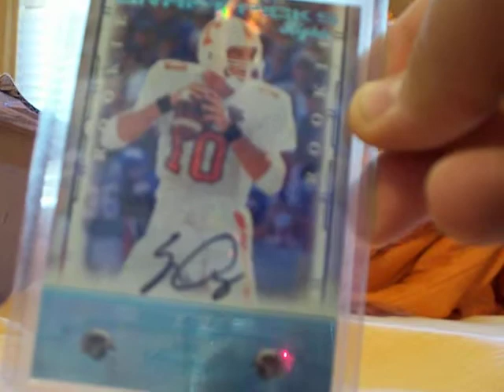Erik Ainge Mailday 1/19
Edit:

That is NOT the last prestige card I need... I need a few more of the low d cards, pretty much the low d prestigious picks auto and I think 2 or 3 of the low d jerseys from prestigious picks... If you can find these for me, I will gladly trade in your favor for them!

Keep an eye out for my for trade video and my erik ainge PC Update video, will be uploaded later today more than likely...